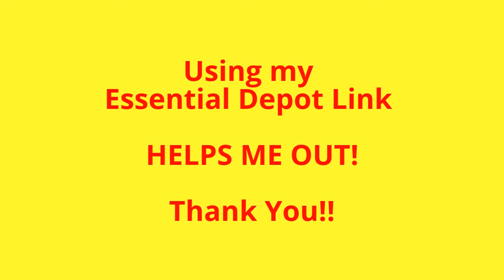Funny Video... Cat on Table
Funny video about the cat on the table at the cornerstone market lol lol